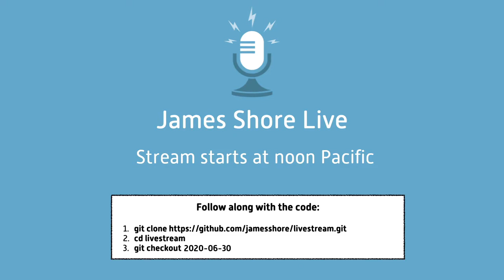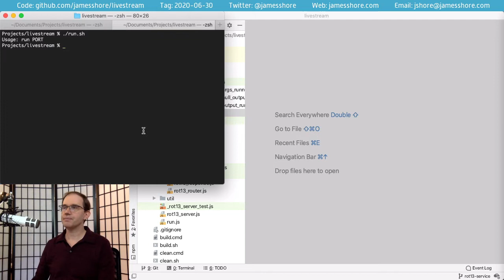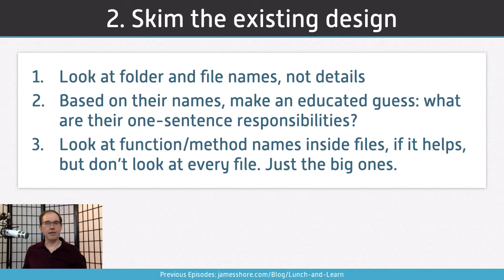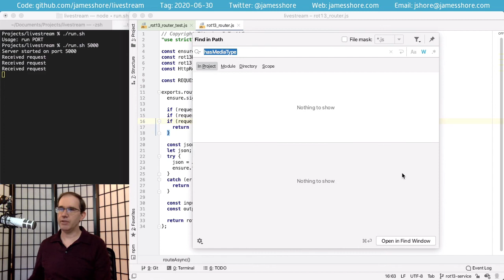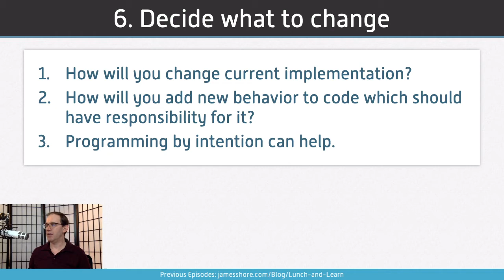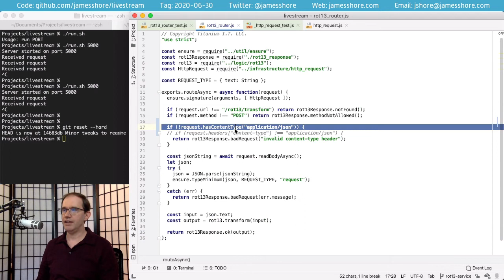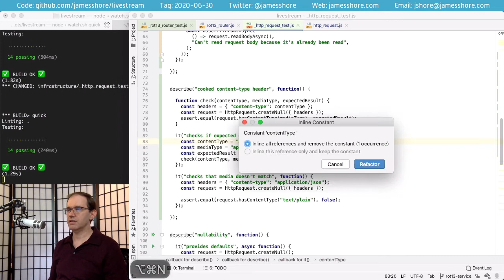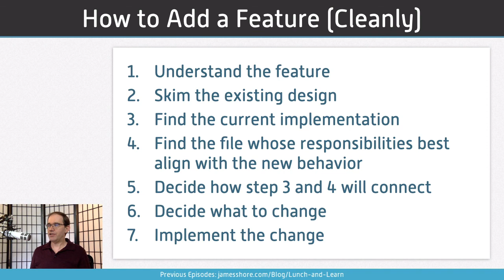How to Add a Feature (Cleanly)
Every week in my Tuesday Lunch & Learn livestream, we look at a useful software development skill, define a challenge related to that skill, and solve the challenge live. This week, we’re adding a feature.

That’s not as simple as it sounds. Whenever you’re working with code you’re not familiar with—and in professional software development, that happens pretty often—the code’s a black box. So the question becomes, where do we add the new feature we’re about to add?

One of the things that separates better code from not-so-better code is how much attention people put onto understanding the design of existing code. It’s tempting to just find the existing behavior, make the minimum change needed to get your new feature working, and call it good. But that leads to technical debt. How do we take this black box, understand where the feature we need to add should live, and then implement it really cleanly in a way that improves the design?

and check out the 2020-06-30 tag. To see the final result, check out the 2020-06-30-end tag or view it on GitHub